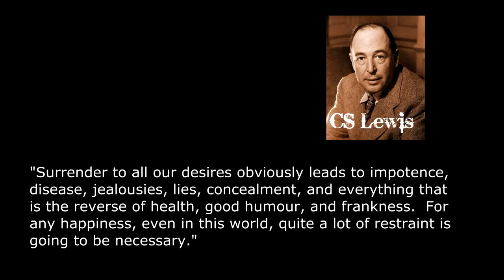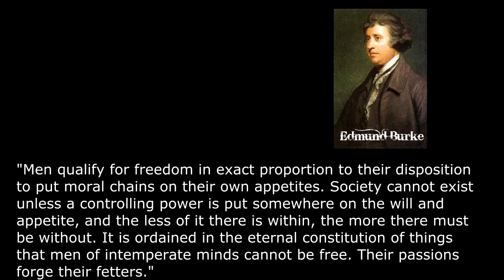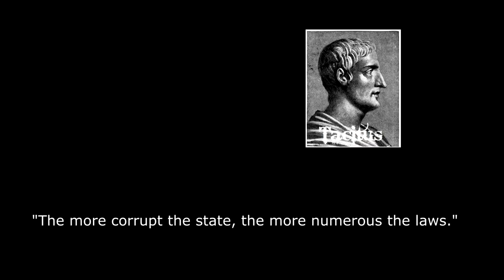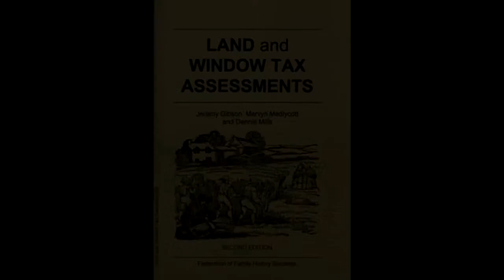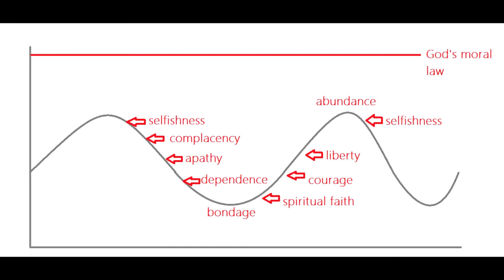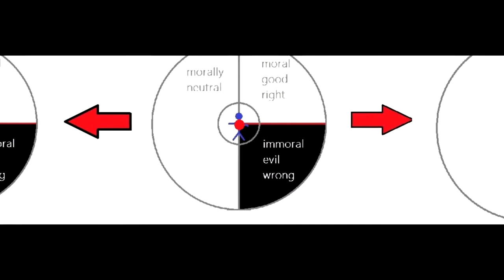Stay Free Part 42 Restrain From Within or Be Restrained From Without